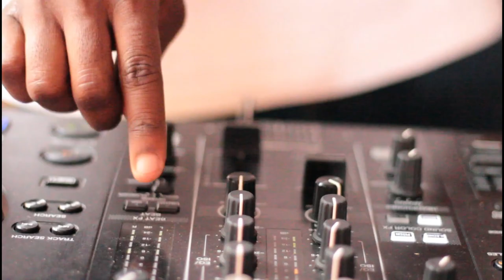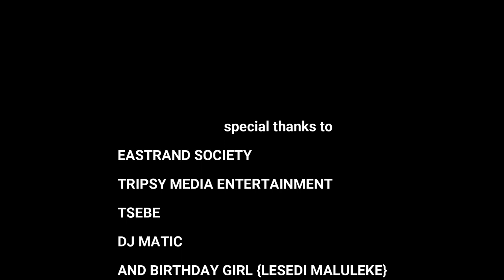LESEDI 21ST birthday celebration.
sharing lesedis 21st birthday celebration

shot by eastrand society
edited by Lwazi nkosi